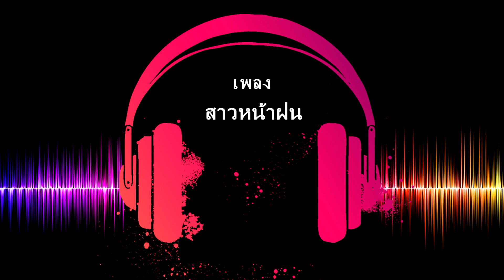เพลงไทย | ห่างหน่อยถอยนิด